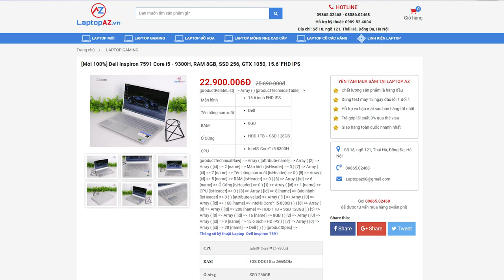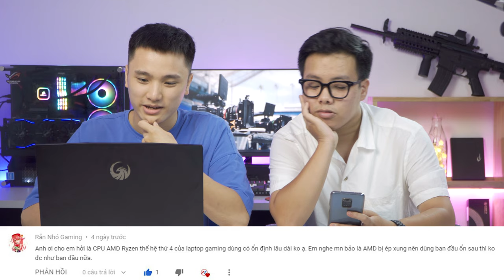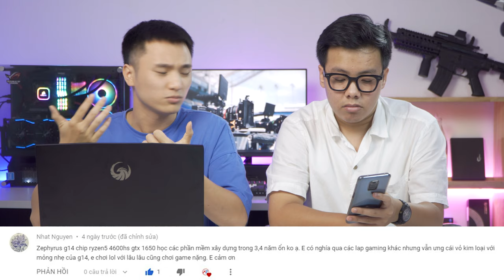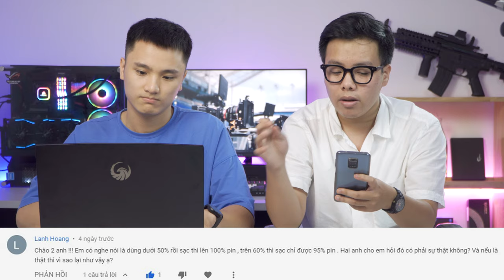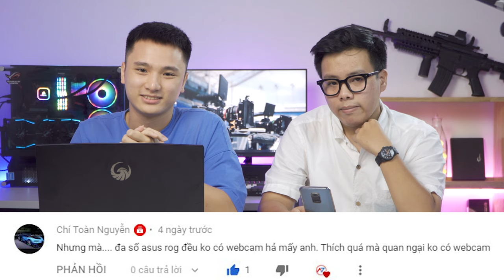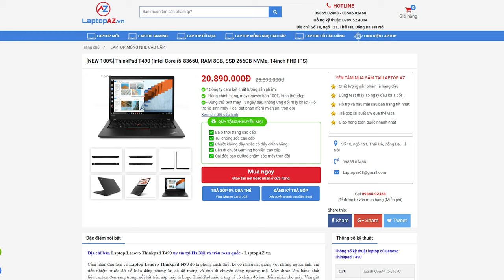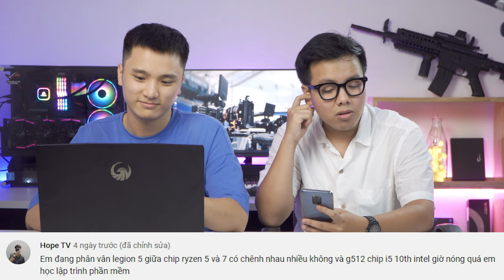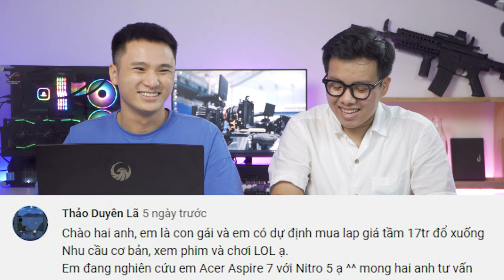Hỏi & Đáp số 7: Học CNTT có nên mua Macbook Pro 13 dùng lâu dài không? LaptopAZ | LAPTOP AZ